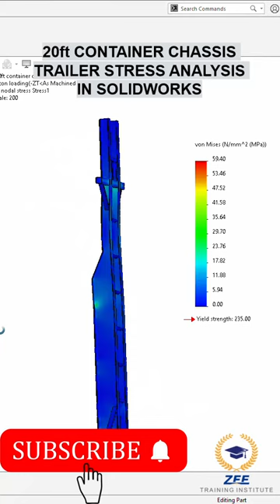20ft CONTAINER CHASSIS TRAILER STRESS ANALYSIS IN SOLIDWORKS